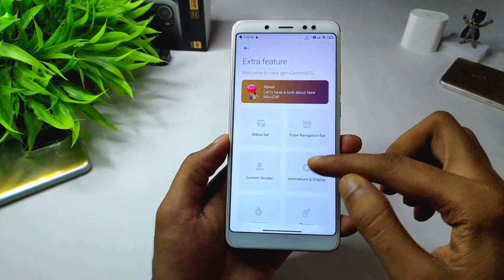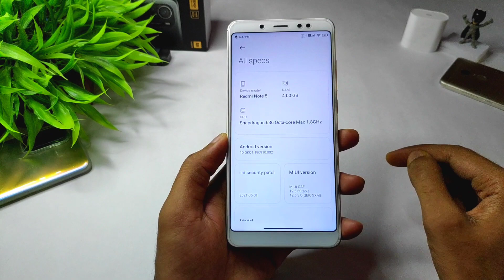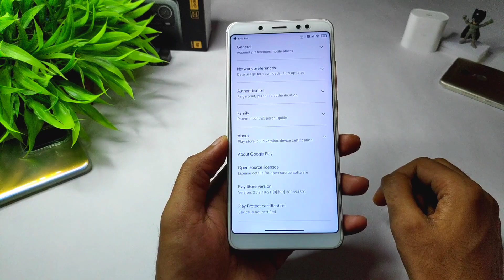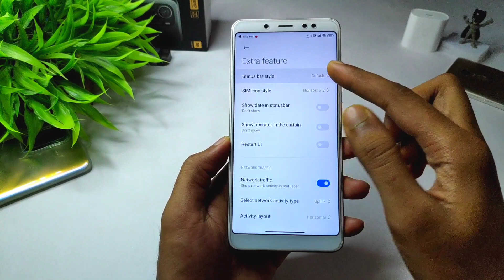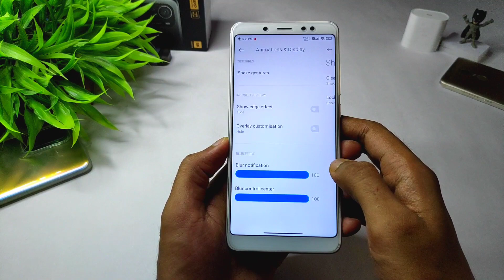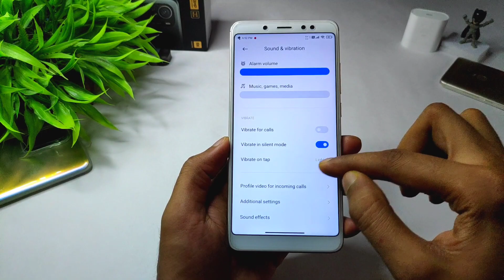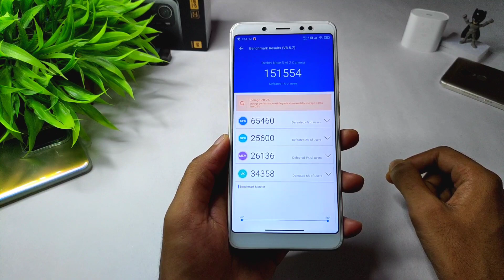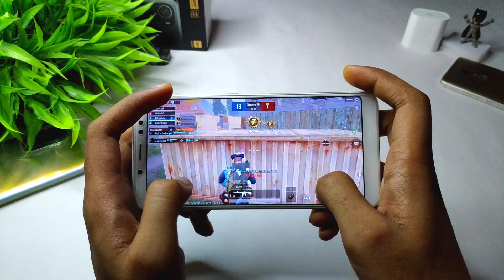MIUI CAF 12.5.3 Stable Update For Redmi Note 5 Pro | Android 10 | Latest Apps, New Xiaomi Parts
1. Download Rom
2. Go to recovery
3. Wipe (Dalvic/Cache, Data, System, Vendor, Cache)
4. Flash Rom
5. Reboot